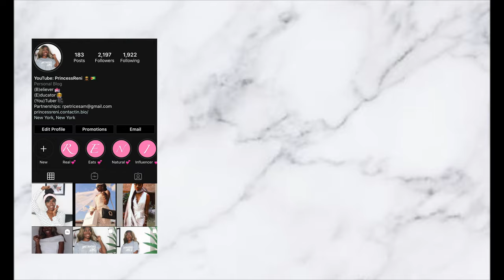I'm Christian but I do not dress modestly | Christmas Vlog #9 | PrincessReni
Hey, Accountability Partners! In today's video, I am showing you guys some real life struggles I've had with modesty. It is not an easy road and I've definitely had some struggles along the way but I'm grateful that God has never given up on me and has placed some awesome people in my life to help me along the way. If you are having trouble as a Christian and practicing modestly, know that you're not alone. The road is not easy but it is so worth it.